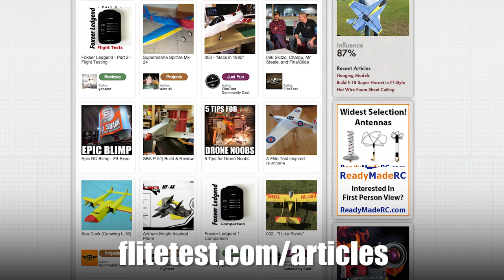Painting Your Scratch Build | Flite Test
Here's a quick tip for painting your scratch build before you assemble it!